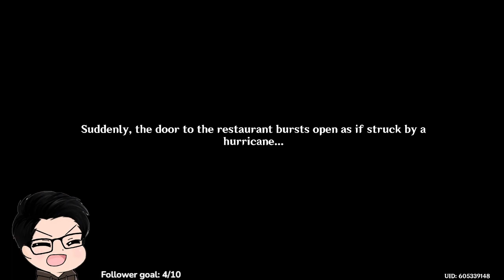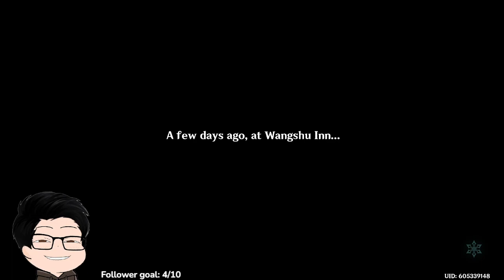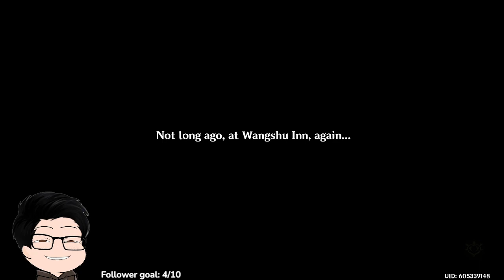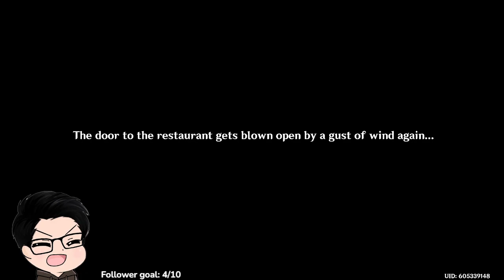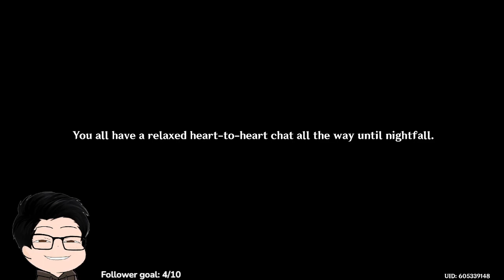[29/1/2023] The end of Lantern Rite [Genshin Impact]